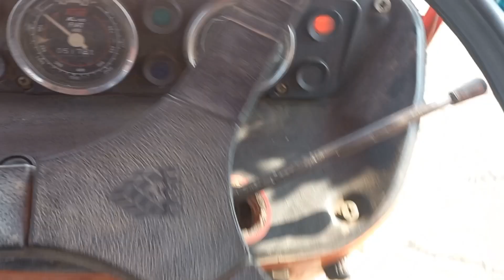آج ٹریکٹرکی سروس کی ہے اور اہل چئنج کیا ہے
aj thrckri ke service kia hz